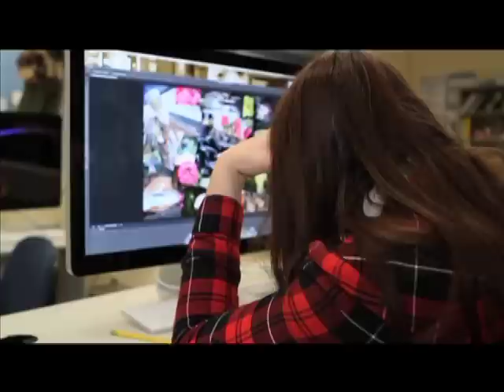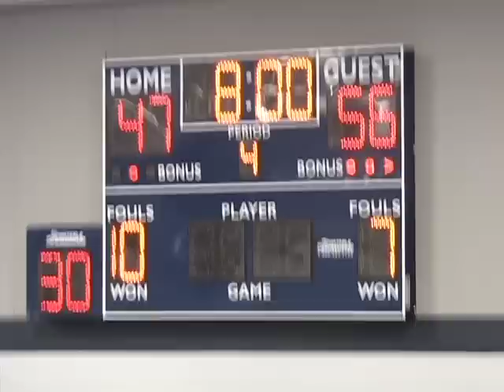Southeastern Hawks vs. Cohasset Skippers - Boy's Varsity Basketball